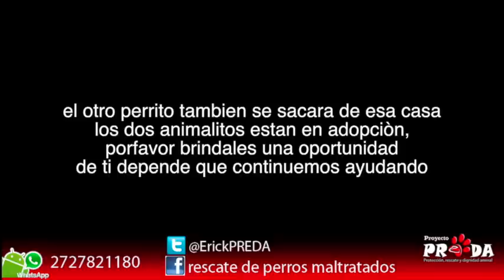Mira lo que hace este perro cuando es liberado, adopta y comparte, gracias